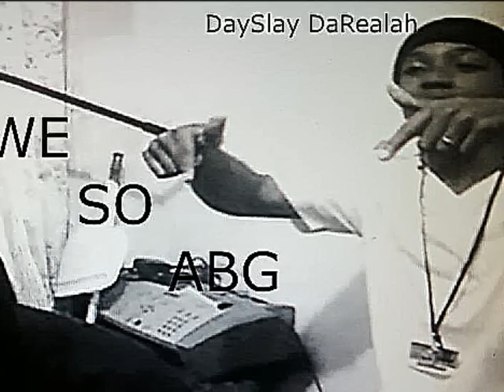G - Money ft DaySlay - We Aint Playing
If you aint bout that action keep scrollin !! BHG .. ABG shit